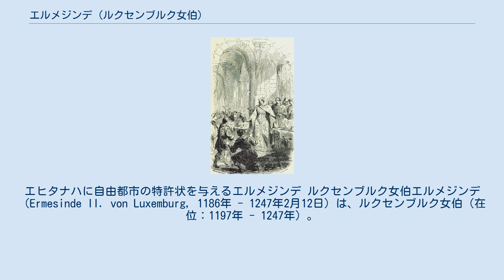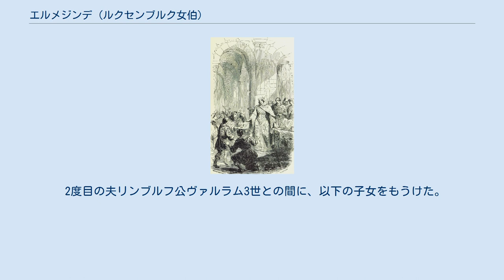エルメジンデ (ルクセンブルク女伯)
エヒタナハに自由都市の特許状を与えるエルメジンデ ルクセンブルク女伯エルメジンデ（Ermesinde II. von Luxemburg, 1186年 - 1247年2月12日）は、ルクセンブルク女伯（在位：1197年 - 1247年）。
ハインリヒ4世とアグネス・フォン・ゲルデルンの間の唯一の子。
同名の祖母に対して、エルメジンデ2世とも呼ばれる。
 エルメジンデが産まれる前、すでに老齢であったハインリヒ4世は甥であるエノー伯ボードゥアン5世を後継者としていた。
しかし、72歳であったハインリヒ4世に娘エルメジンデが産まれると、エルメジンデを後継者とした。
 このため1197年の父ハインリヒ4世の死後、継承戦争が勃発し、最終的にハインリヒの遺領は分割されることとなった。
ボードゥアンはナミュール伯領を、エルメジンデはデュルビュイ伯領およびラ・ロッシュ伯領をそれぞれ継承し、ルクセンブルク伯領は神聖ローマ帝国の皇帝に戻されることとなった。
皇帝ハインリヒ6世はルクセンブルク伯領を弟オットーに与えた。
 エルメジンデは最初、シャンパーニュ伯アンリ2世と婚約していたが、1189年に解消され、エルメジンデはバル伯ティボー1世と結婚した。
ティボー1世はナミュール侯フィリップおよびその兄ボードゥアンと交渉しルクセンブルク伯領の相続権を放棄させ、最終的にエルメジンデとティボー1世はルクセンブルクを継承することができた 。
 ティボー1世は1214年に死去し、エルメジンデはリンブルフ公ヴァルラム3世と再婚し、ヴァルラム3世がルクセンブルク伯となった。
1223年、エルメジンデとヴァルラム3世はナミュールの相続権をナミュール侯フィリップ2世に対して主張したが、不成功に終わった。
 ヴァルラムの死後約20年間、エルメジンデは単独でルクセンブルク伯領を統治した。
エルメジンデは諸都市に自由都市の特許状を与え、領内を繁栄させた。
 伝説によると、ある日女伯はアイシャンにある城の周りを歩いていた。
すると丘から降りてくる女性を見かけた。
その女性は羊皮にくるまれた赤子を抱いており、その羊皮には黒い十字が書かれていた。
女伯はこの女性は聖母マリアであると確信し、この地に後にクレールフォンテーヌのノートルダム修道院となる修道院を建設することを決め、この地に埋葬されることを遺言としたという。
実際にはクレールフォンテーヌ修道院は息子ハインリヒ5世が建設した。
この修道院は18世紀にフランス軍により破壊された。
 1875年から1877年にかけて、イエズス会が古い教会を含む修道院の一部を修復した。
その際、イエズス会修道士マルティン・ポールが1875年5月11日に人骨とともに墓石を発見した。
また、人骨の側には「ここにルクセンブルクおよびナミュール女伯エルメジンデが眠る」と書かれた額があった。
1747年、フランス軍により修道院が破壊される直前に修道女達がここにエルメジンデの遺体を隠したのであった。
 現在、エルメジンデはクレールフォンテーヌ修道院の地下室に埋葬されている。
 最初の夫バル伯ティボー1世との間に、以下の子女をもうけた。
 2度目の夫リンブルフ公ヴァルラム3世との間に、以下の子女をもうけた。